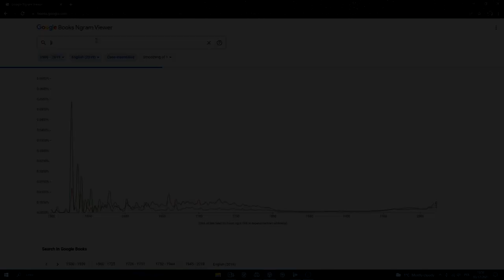knockback was invented in 1765. people in 1764: